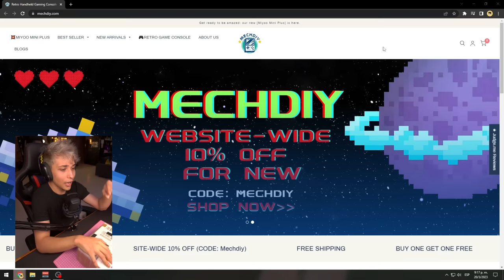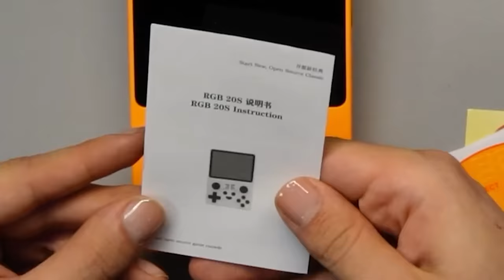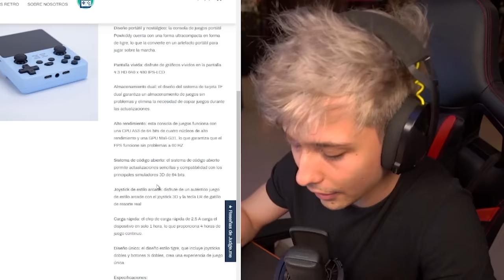la mejor consola de bolsillo 🤯 POWKIDDY REVIEW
Shop Powkiddy RGB20s on Mechdiy right now!

💗 CANALES

► Canal secundario:  @DrIgoTwitch
► Canal Juegos:  @DrigoGamesX
► Canal Vlogs:  @DrigoVlogsX
► Canal Clips:  @DrIgoClips